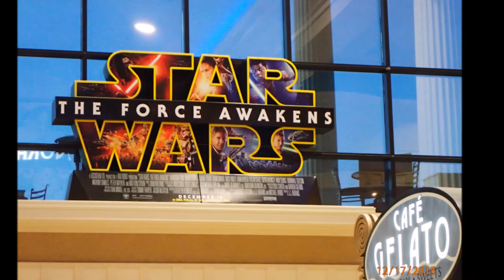Star Wars - The Force Awakens (Cosplay Party)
Well I stopped by the IMAX Palladium for the early showing of the long awaited release of the new Star Wars (The Force Awakens)
Opening Night 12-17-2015 (Advance Screening)
Great Cosplay and surely a lot of fun hanging out with all these Star War junkies.
Hope you enjoy the Video...May the Force always be in your favor lmao. SpookYouLater'z!

Well it's the off season...I will always stay busy for you guys my fans!
With that being said. I'm not a sale man, but I do exclusively live on and off Amazon.
The recruiter's have been very persistant on me joining their Influencer program.
So as a new Member to the Amazon Influencer program.
Equipment I use and or recommend:
4K Ultra HD Digital WiFi Camera 48MP

Spirit Halloween 2 Ft Talking Chucky Doll
2 Ft Bump ‘N Go Chucky Animatronics

Haunted Dolls
2 Headed Girl Doll Gothic Siamese Twins Prop

Halloween Props
MARIO CHIODO Seasonal Visions Animated Clown Go-Round Prop
Morris Rocking Moldy Mommy
Seasonal Visions See Saw Dolls Animated Prop

5 Ft Interchangeable Toe Tagged Corpse Animatronics
6 Ft Looming Strawman Animatronics
6 Ft Michael Myers Animatronics
4.5 Ft Sitting Scare Clown Animatronics
2 Ft Bump ‘N Go Chucky Animatronics